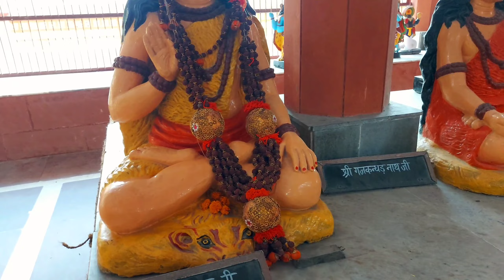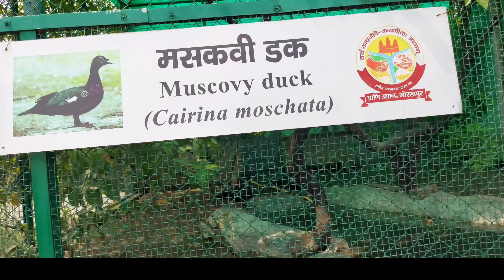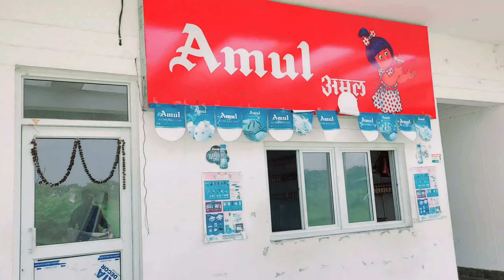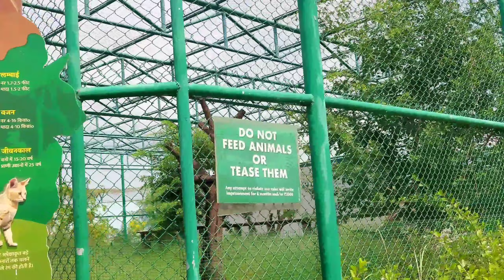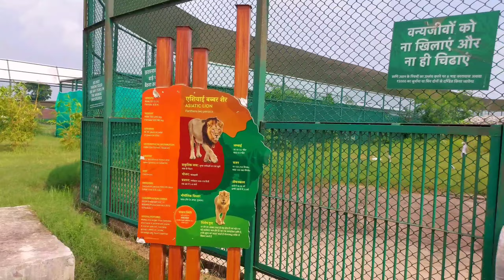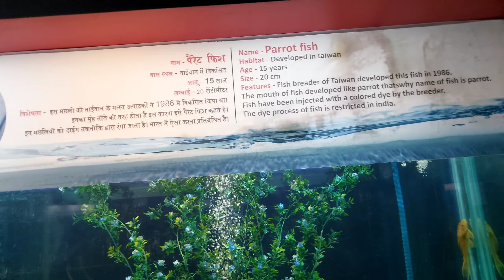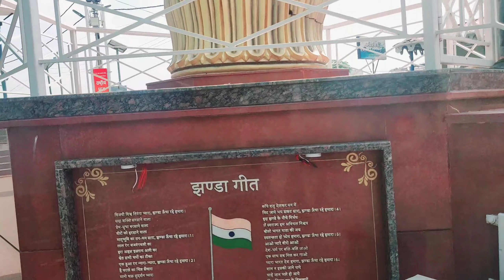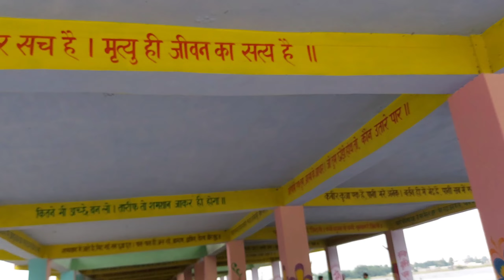Gorakhpur Zoo🦁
Gorakhpur Zoo🦁 ‎@MURS VLOG
My first vlog kese banaye
Aditya vlog video
Aditya vlog viral
First vlog kese viral kare
My first blog
My first blog in youtube video
My first blog viral trick
Aditya Blog video
Viral blog video
Sumit cool Dubey Blog
Sourabh Josi blog
Raja blog samstipur Bihar
My first vlog ko search pe kese laye
First vlog video ko search pe kese laye

hit likes.

lost of ❤️❤️